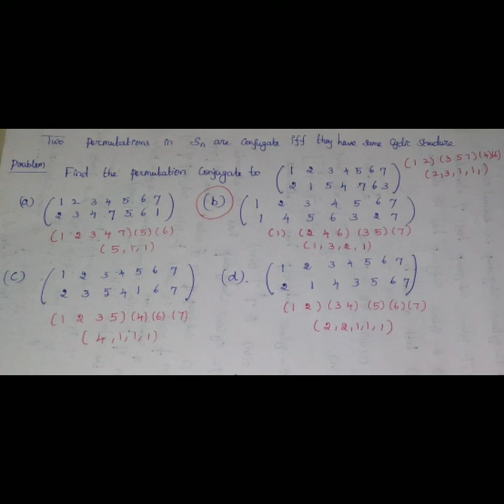Trb maths Algebra permutation qn 1